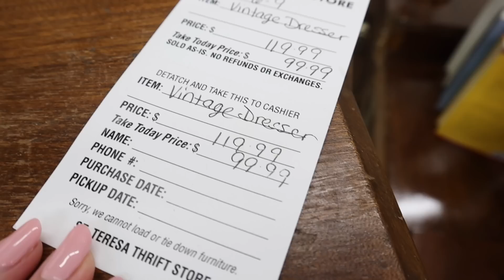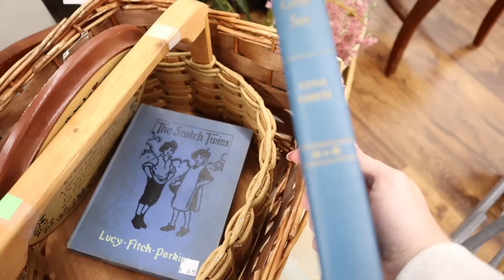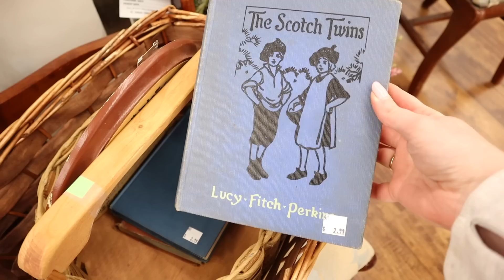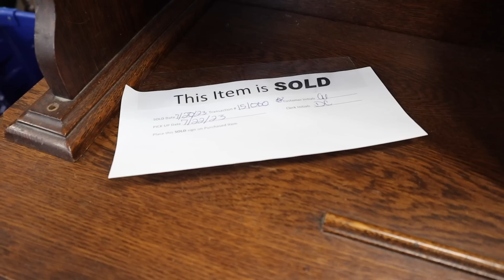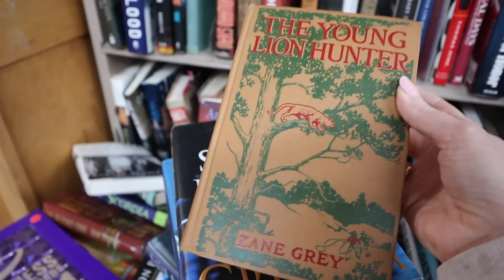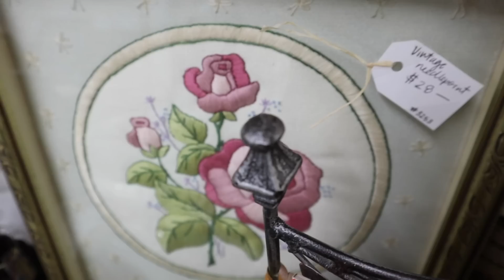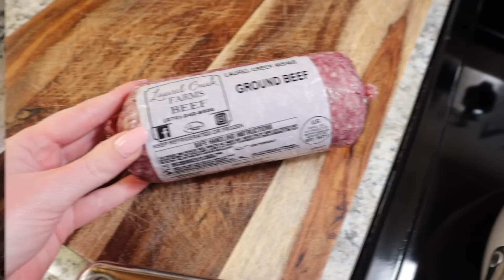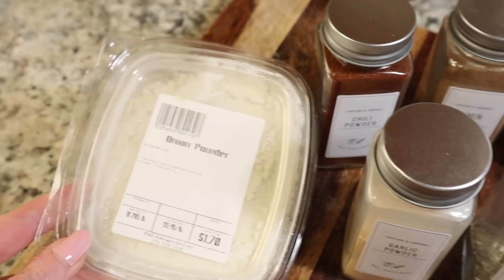THRIFTING FOR COTTAGE DECOR AT GOODWILL + SEE WHAT I FOUND 🏡🪞💕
Thank you for spending time with me today! 🩵 Have a great weekend 🫶🏻

Gold Measuring Spoons:

My Instant Pot Pressure Cooker:

*Feel free to make offers on any items!*